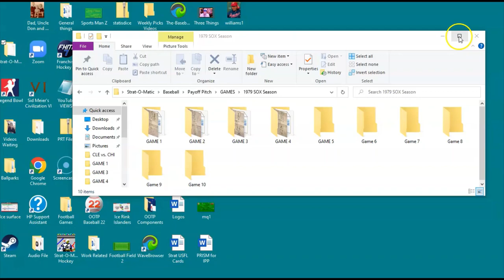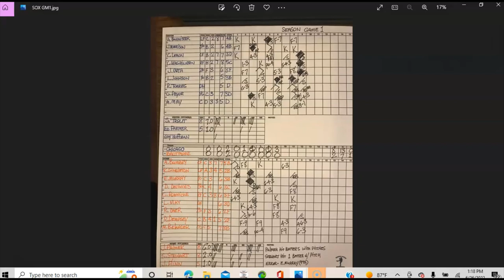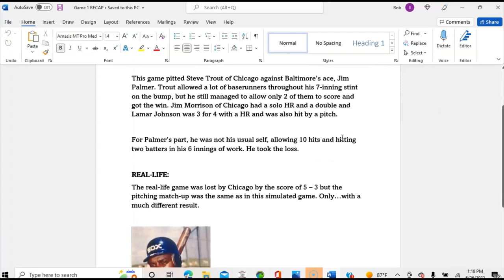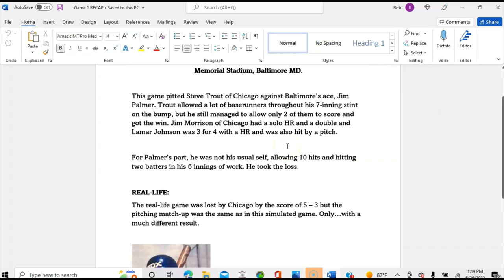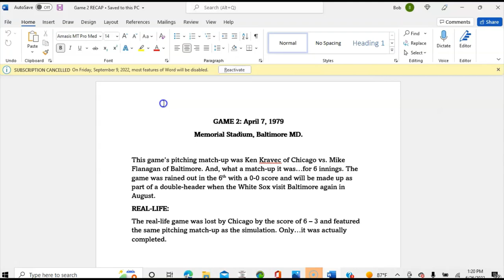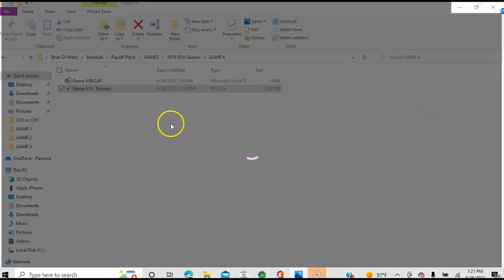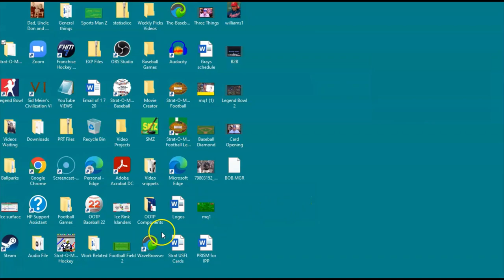New PAYOFF PITCH Project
I'm announcing a new project using Payoff Pitch! Check it out.